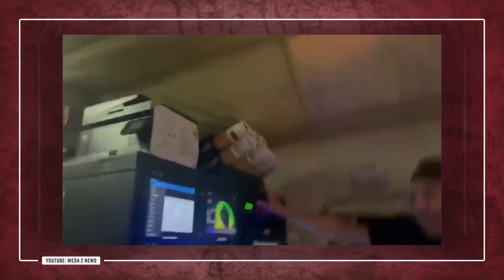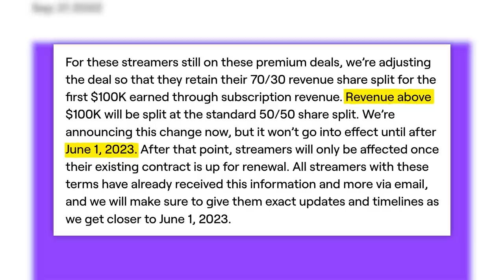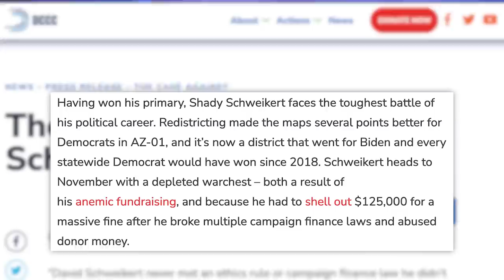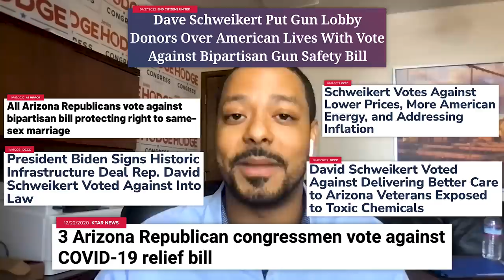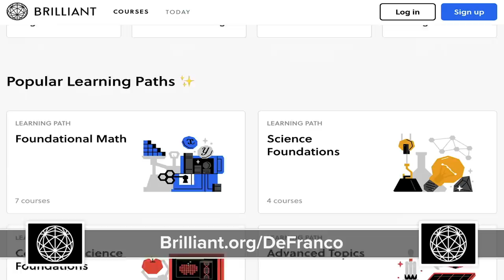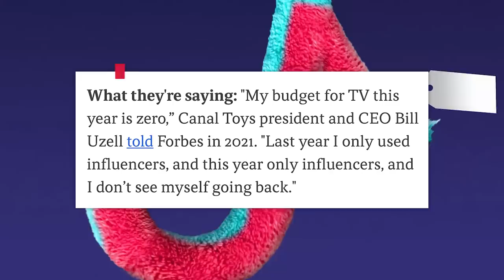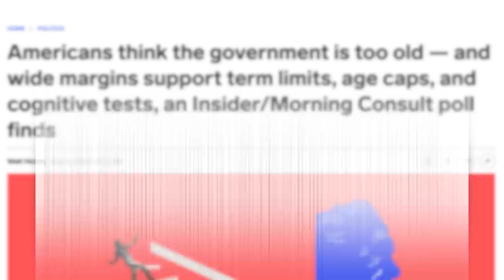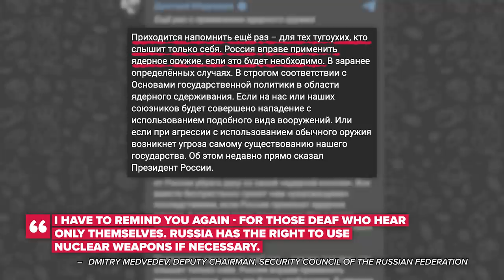The Try Guys, What Now?! Scandal Fallout, Hurricane Ian Aftermath, Meg Thee Stallion, Jevin Hodge, &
00:00 - Try Guys Postpone Podcast Amid Ned Fulmer Scandal
01:26 - Hurricane Ian Rips Through Florida
04:42 - TwitchCon Faces Backlash After Booking Megan Thee Stallion Amid Creator Pay Cuts
07:00 - Sponsored by CUTS
08:01 - Jevin Hodge Interview
14:33 - Sponsored by Brilliant
15:29 - Gen Z Favors Tech and Media Brands
18:43 - Questions About Age Limits Arise After Biden Calls Out to Dead Lawmaker During Speech
22:01 - NATO Suggests Nord Stream Leak Was Sabotage
✩ TODAY’S STORIES ✩

Questions About Age Limits Arise After Biden Calls Out to Dead Lawmaker During Speech:

Art Department: Brian Borst, William Crespo